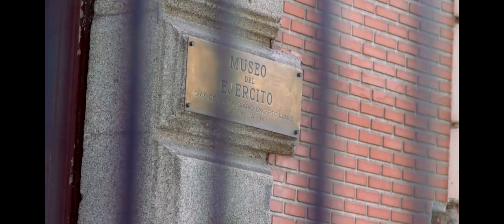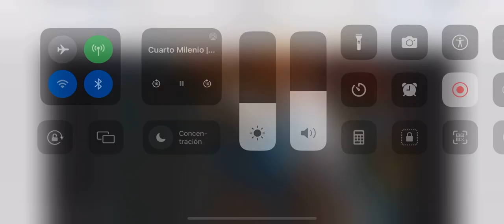La Voz del Misterio - Salón de Reinos - Misterios y Leyendas - CUARTO MILENIO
La Voz del Misterio - Salón de Reinos Museo Del Prado - Misterios y Leyendas - CUARTO MILENIO

Se acabó el silencio: Los sucesos paranormales del Museo del Ejército de Madrid salen a la luz.

Objetos que cambian de lugar, ventanas que se abren, apariciones de diversa índole…. Estos serían los sucesos paranormales que varios testigos apuntan en el Salón de Reinos del Museo del ejército. Muchas personas han pasado mucho miedo pero ahora muy pocos quieren hablar, según nos cuenta Álvaro Martín, autor de ‘Enigmas y misterios de Madrid’. Una antigua limpiadora, el que fuera vigilante de seguridad… algunos de los testigos hablan para las cámaras de ‘Cuarto Milenio’ para revelarnos lo que han vivido.